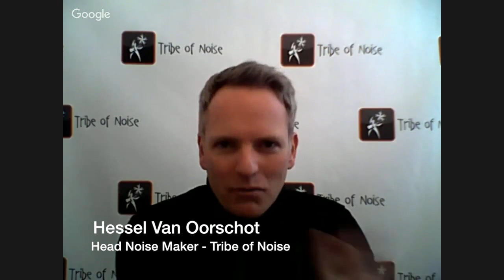Tribe Of Noise Pro Update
The chief noise maker, Hessel van Oorschot, gives an update on their work updating the Tribe of Noise Pro music search ability.